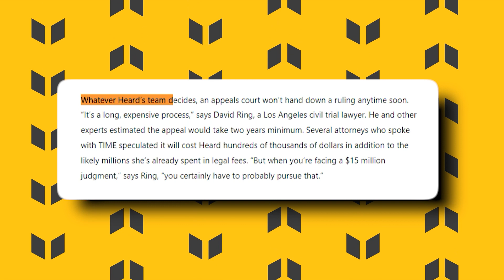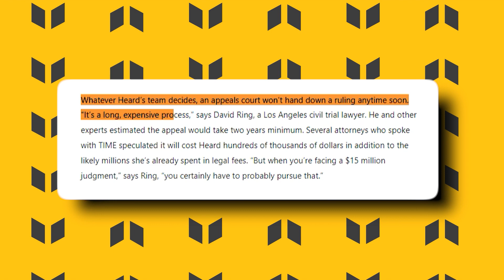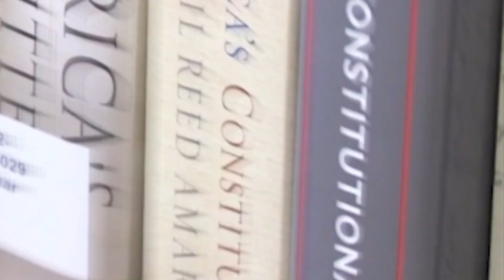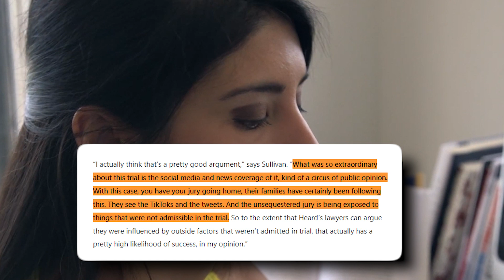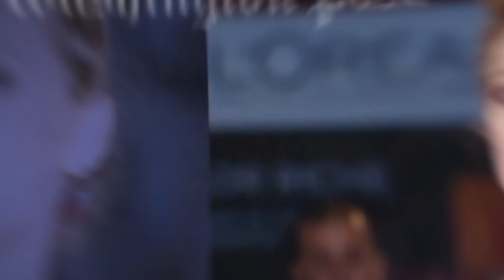Amber Got Hope! Expert Reveals Most Defamation Cases Decided On Appeal!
Amber Got A Chance? Expert Reveals Most Defamation Cases Decided On Appeal!
Amber Heard is sure that she will appeal against the Virginia court’s verdict, which pronounced her guilty of defamation.